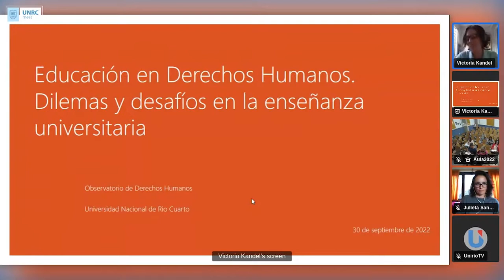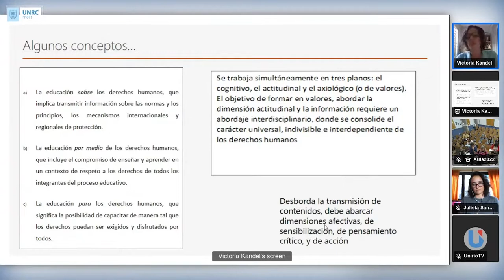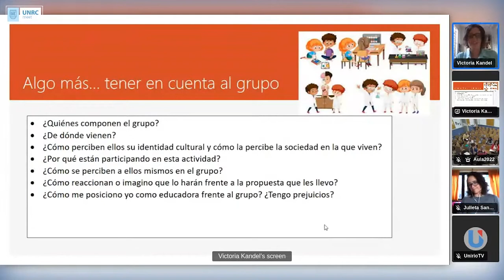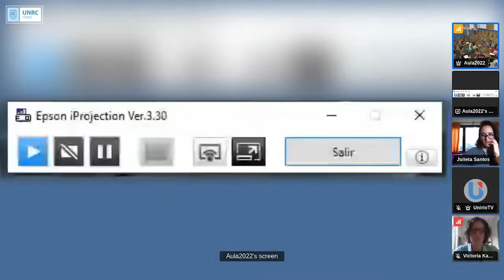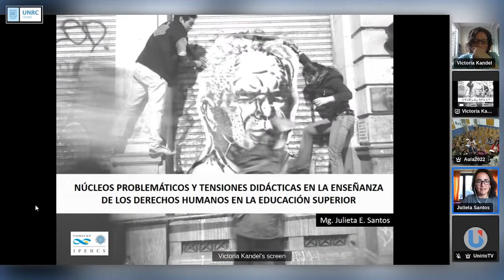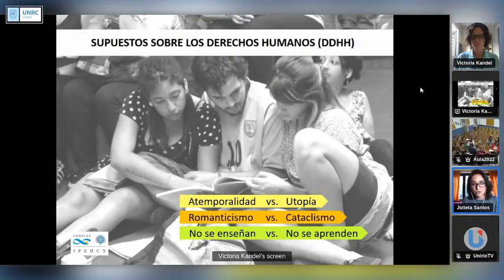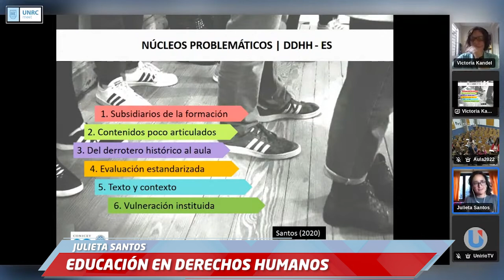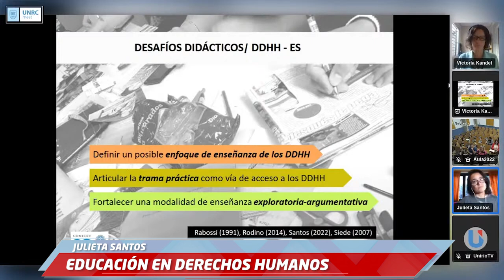EDUCACIÓN EN DDHH - VICTORIA KANDEL Y JULIETA SANTOS